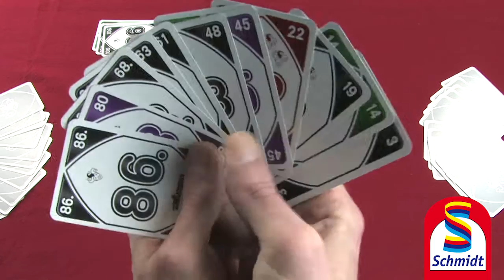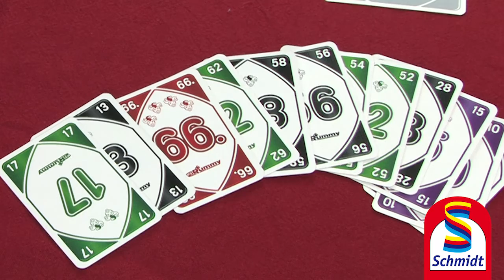MY RUMMY® 111 │ Schmidt Spiele (Erklärvideo)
Die Spielregeln sind wirklich fast in einem Satz erklärt: Karten unsortiert aufnehmen, entweder verdeckte oder offene Karte nehmen und an die passende Stelle stecken, dann die Karte links oder rechts davon wieder ablegen. Ziel ist es, als erstes seine Karten in eine auf- oder absteigende Reihenfolge zu sortieren. Kinderleicht und doch eine spannende Herausforderung, denn die Karten besitzen unterschiedliche Wertigkeiten. Leider sitzen wertvolle Karten selten an der richtigen Stelle und machen abgelegt nur den Mitspielern Freude.